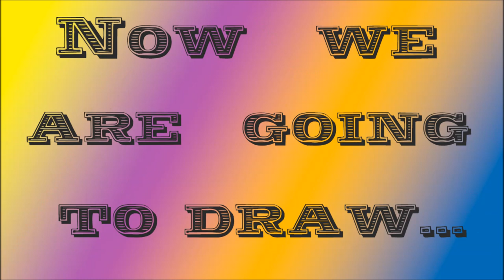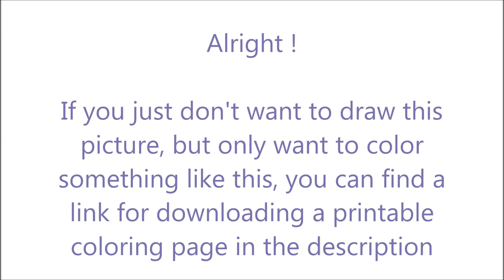How To Draw Donatello from Teenage Mutant Ninja Turtles ✎ YouCanDrawIt ツ 1080p HD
Also I provide you a printable coloring page of what I just painted. Enjoy!

P.S.